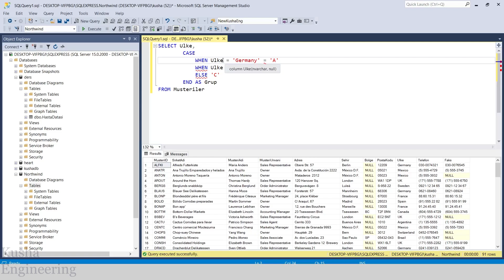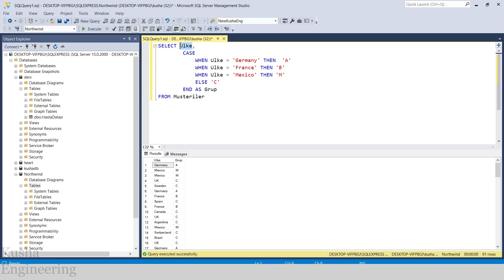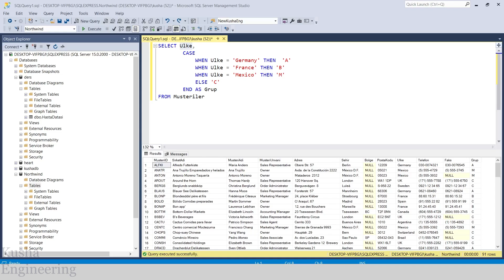CASE YAPISI // SQL Dersleri - 23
adresinden web siteme gidip diğer içeriklerimizi inceleyebilir, dökümanları indirebilirsiniz.

Bu videoda Microsoft SQL Server komutlarından "CASE"  yapısına değindim.